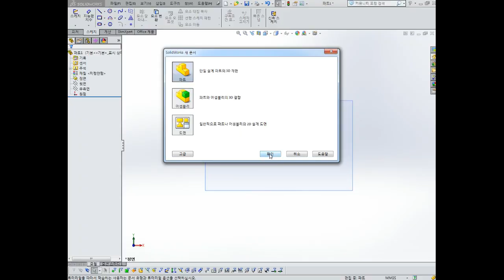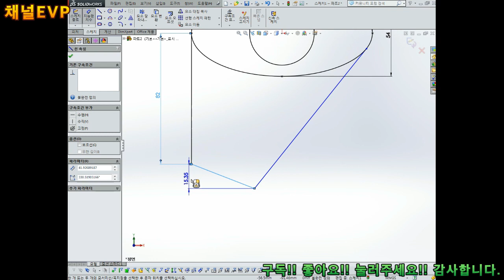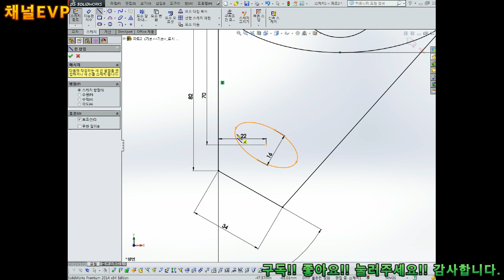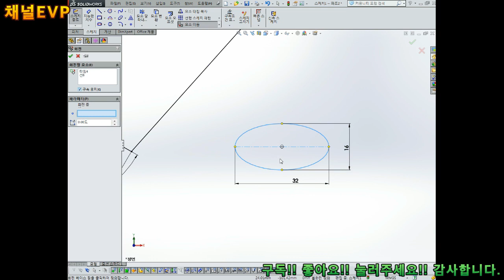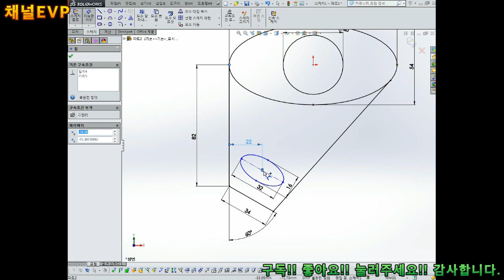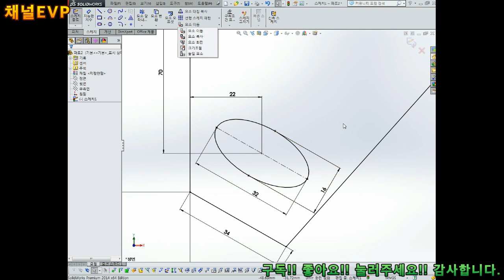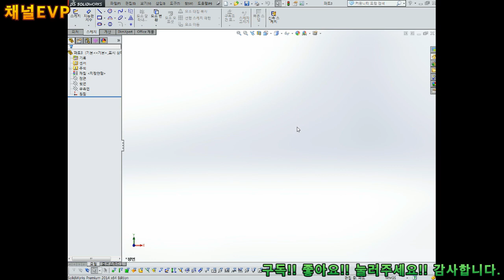솔리드웍스 2019.11.22 14부 Solid works